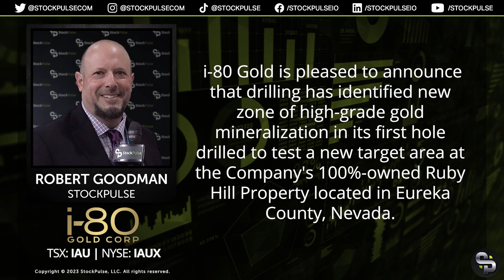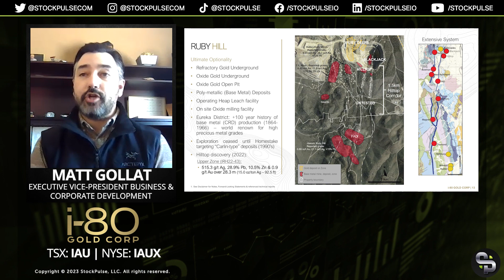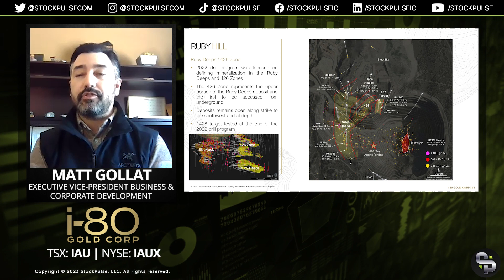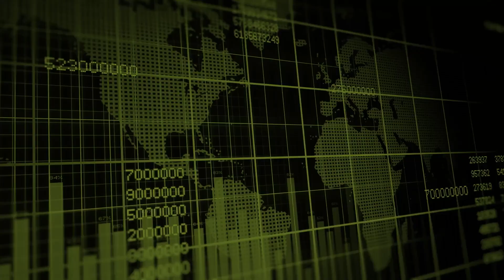i-80 Gold Intersects 12.3 g/t Au Over 10.7 m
“I’m anticipating a very exciting year of exploration for the company” says Matt Gollat, Executive Vice-President Business & Corporate Development at i-80 Gold Corp. (TSX: IAU | NYSE: IAUX) as they identify a new zone of high-grade gold mineralization at its 100%-owned Ruby Hill Property in Eureka County, Nevada. The mineralization was intersected in the first hole drilled to test continuity of a historic intercept below the Archimedes pit.

The StockPulse Silver Symposium is a Precious Metals Mining & Investment Conference, hosted within easy travel distance of the historic Silver Valley Mining District in Idaho, USA. for more details and to register for updates.